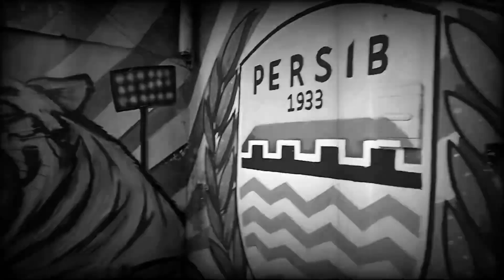Saat Coach Luis Milla Dan Coach Passos Menguji Tendangan Bebas Kiper Persib | LATIHAN SORE PERSIB